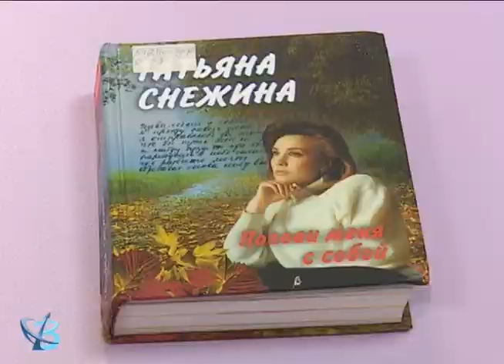Читальный зал: Т. Снежина «Позови меня с собой» 12+